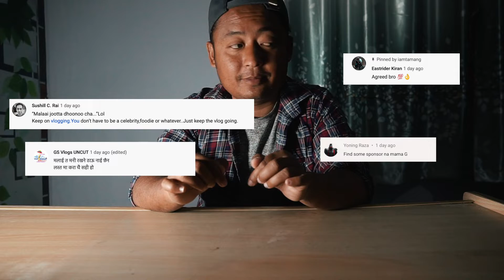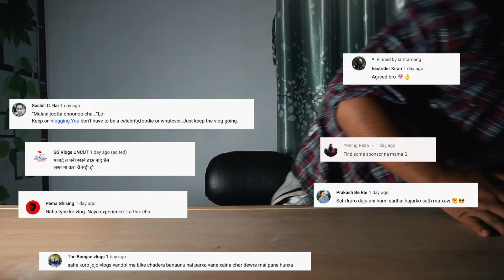MY NEW VLOGGING CAMERA !! iamtamang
Hello Everyone !!
My New Vlogging Camera Is Ready &
Ahile ma eauta afnai project ma editing process ma kaam gari raheko chhu . Hope Yespali ; Tapai haru ko exception ek haad samaa pura hune chha !!
Till then yo vlog herera saath ra support gardinu hunchha vanne aasha garda chhu !!